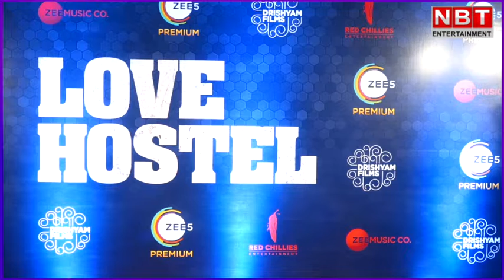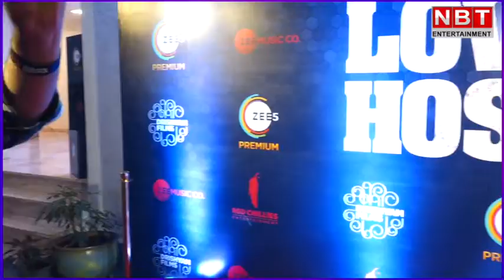Love Hostel Screening : लव हॉस्टल की धांसू स्क्रीनिंग, लगा सितारों का मेला | NBT Entertainment